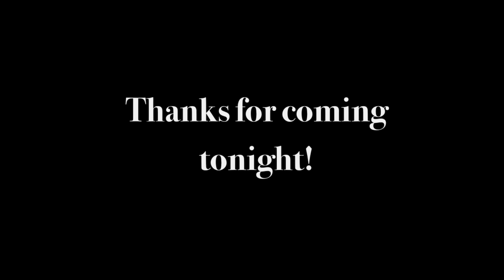NOLAN NEAL UNPLUGGED at Self Made Woman event, Ritz Carlton, Marana, AZ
Ignite your destiny Fireside!  Self Made Woman Cynthia and Bill Delaney